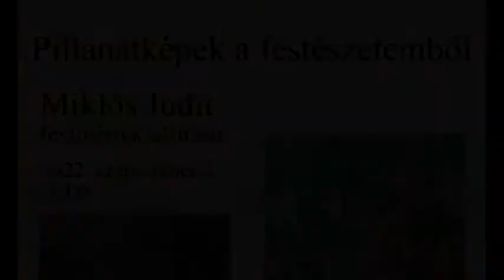MIKLÓS JUDIT FESTMÉNYKIÁLLÍTÁSA